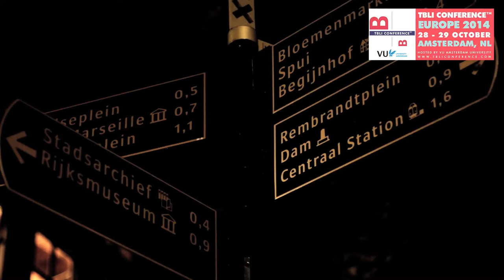TBLI CONFERENCE™ EUROPE 2014 - Highlights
TBLI CONFERENCE EUROPE 2014, hosted by VU University Amsterdam, invited asset owners, asset managers as well as SRI specialists and service providers to participate in a rich program on trends, opportunities and challenges in the ESG and Impact Investing space.
It marked the 28th event held since 1998 by TBLI CONFERENCE, an organization dedicated to building a global community of ESG and Impact Investors.

Opening the program were two keynote speeches by Ernesto Sirolli (Sirolli Institute, USA) and Arvind Narula (Urmatt Ltd, Thailand), followed by plenary discussions on "Long Finance - The role of patient capital for Impact Investing?" and "Investors' Response to Water-related Risks: Promoting corporate water stewardship".

14 additional workshops addressed a broad range of ESG and Impact Investing topics, including an Entrepreneur Session where entrepreneurs pitched their sustainable businesses and projects to investors.